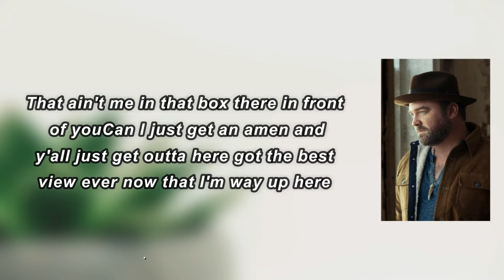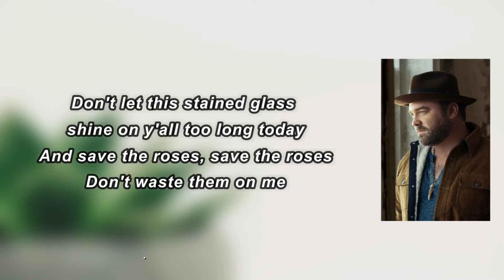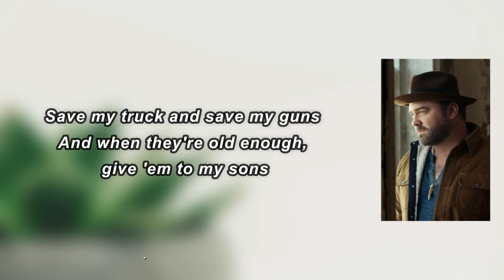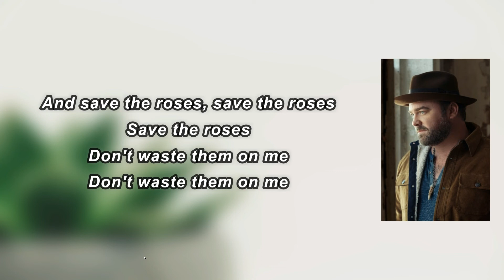Lee Brice - Save The Roses (Lyrics)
Save The Roses Lyrics:

 I appreciate y'all, yea, h I really do
Brought all these flowers
In your black dresses and suits
But y'all know me and you know the truth
That ain't me in that box there in front of you
Can I just get an amen and y'all just get outta here
I got the best view ever, now that I'm way up here
Joking 'round with Jesus, catching up with Grandpa
Hurry up preacher, I'm telling y'all
You should be fishing
With a cold beer in your hand
Instead of missing me here
Y'all should be missing me there
High up in your deer stand
Save my truck and save my guns
And when thеy're old enough
Give 'еm to my sons
Don't let this stained glass
Shine on y'all too long today
And save the roses, save the roses
Don't waste them on me
Oh, tell who you love, how much you love 'em
Don't just say it, no you gotta show 'em
Every chance you get, to get to know her better
Remember forever don't last forever
Take it from me and my brand new point of view
The biggest regret of your life
Won't be what you did
It'll be what you didn't do
And when they're old enough
Give 'em to my sons
Time is so precious, it ain't gonna wait